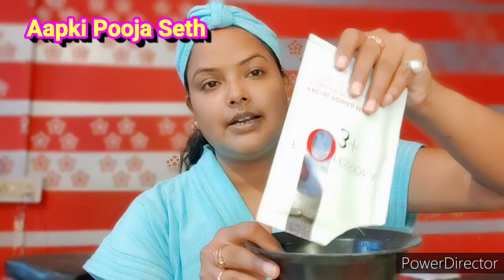O3+ Bridal Facial at Home 👰wedding series 👰Bridal Facial at home O3+ Bridal Facial Kit Rs -750/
O3+ bridal facial kit how to use||Best facial kit for whitening brightening and glowing skin at home

Hi friends today in this video you can see how to do O3+ professional Bridal facal at home ...in this kit how many step you get also to use this and what precausion should be follwed i told,so keep watching love u allllllll.

Product Detail & Link-

1- O3+ Bridal Facial Kit for Radiant & Glowing Skin - Suitable for All Skin Types (120g, Single Use)

2- O3+ Bridal Facial Kit Vitamin C Glowing Skin for Bright Complexion Suitable for All Skin Types (136g, Single Use)